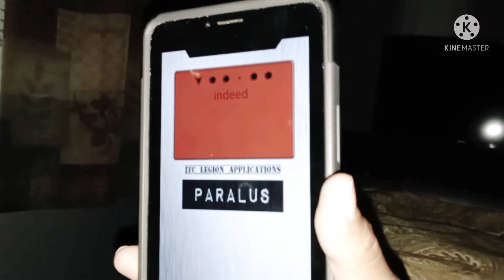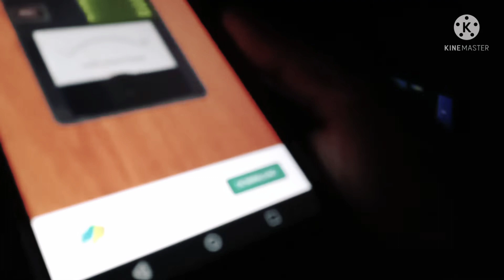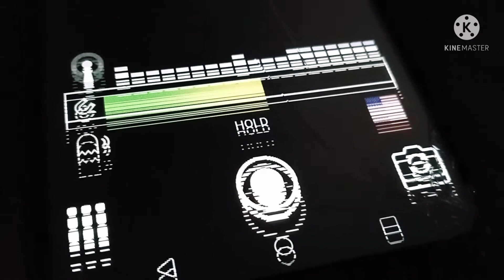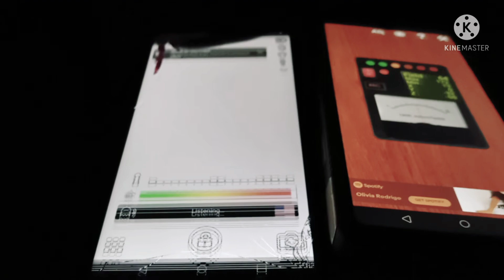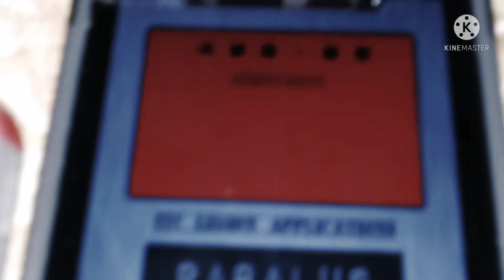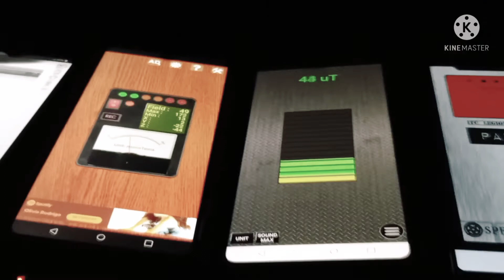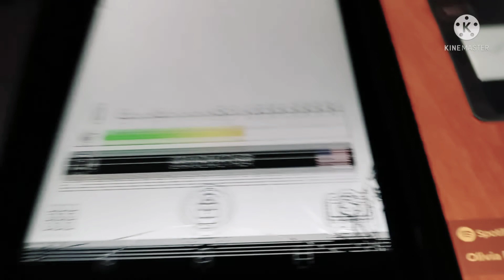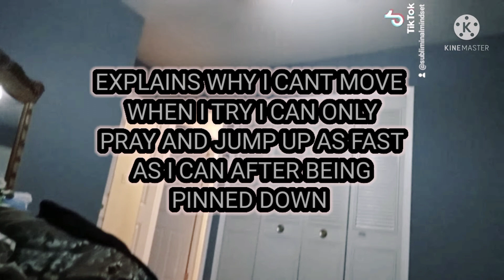SUCH EPIC CAPTURES OF THE GROWLING UNSEEN....